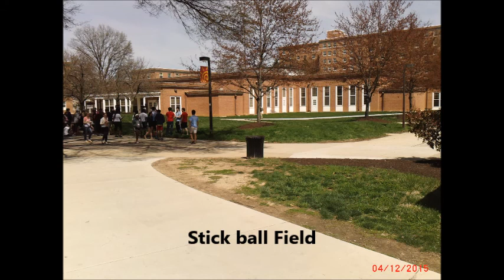Cumberland Hall visit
My walk to the old dorm. They have window unit AC in each room. LaPlata beach has really changed.